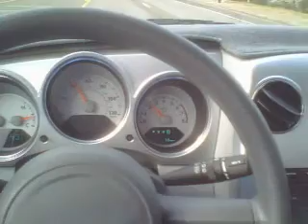REDDING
going to breakfast with my best friend coco. in redding,california